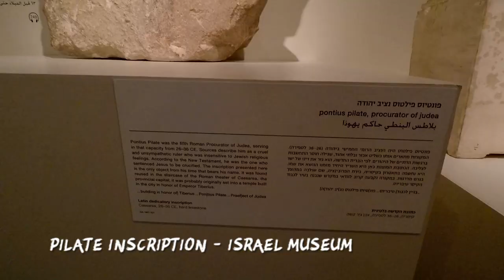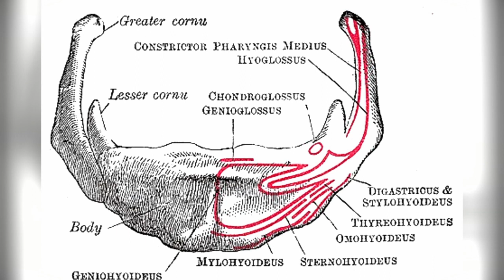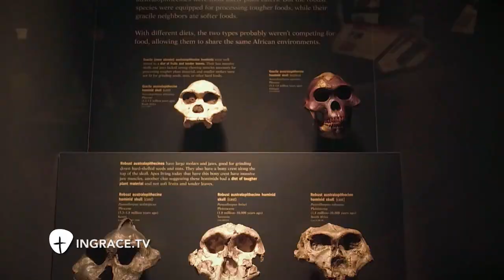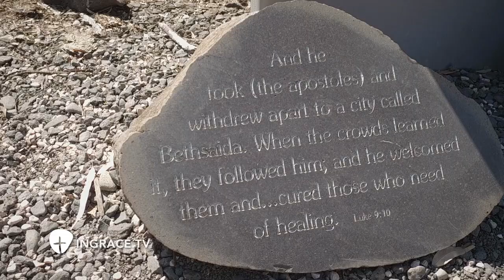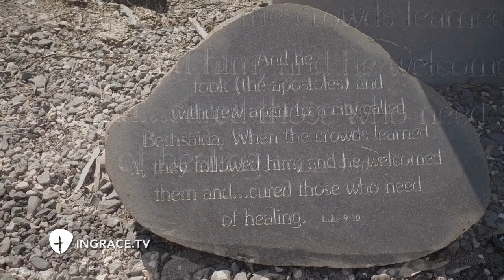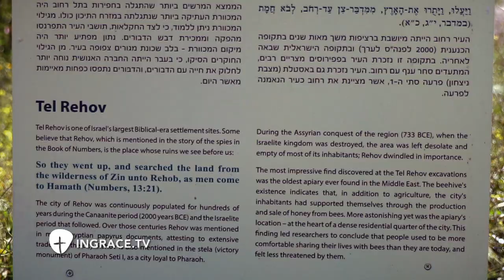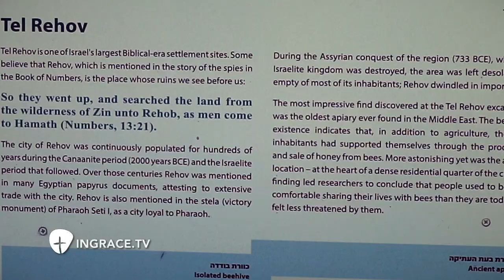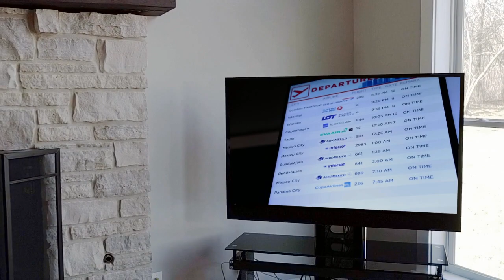Part 1 | Discover Hidden Israel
Join us this week as Jim Scudder, Jr. and Dr. Carl Baugh discover hidden Israel.